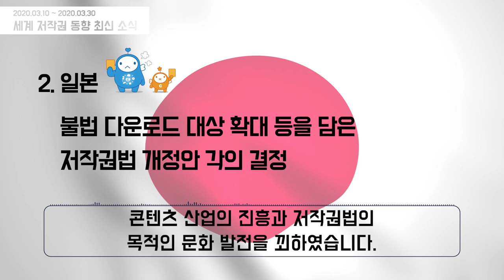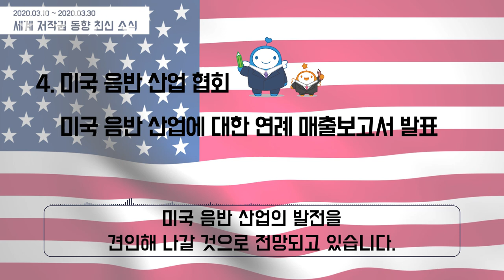#2. 세계의 저작권 동향(feat. 야근) [저작권 3분 뉴스]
저작권 3분 뉴스를 통해 세계 저작권 동향 소식을 알려드립니다.
통상연구팀에 김세창 주임님과 안진영 주임님이 수고해주셨습니다.

앞으로도 위원회의 다양한 소식들을 저작권 3분 뉴스를 통해 알려드릴테니
여러분의 많은 관심(좋아요, 구독) 부탁드려요!